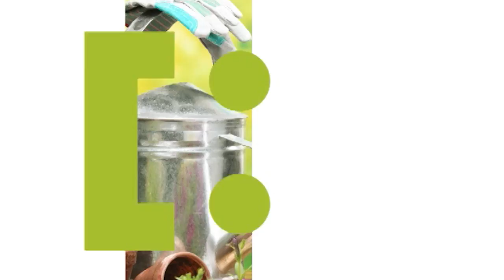Голова садовая - Кустодержатель своими руками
Смотря на цены в магазинах, иной раз просто не хочется в них ходить, но ведь на нашем садовом участке требуется помощь нашим растениям. И тут к нам на выручку приходит смекалка! Хочу поделиться с вами своими хитростями.